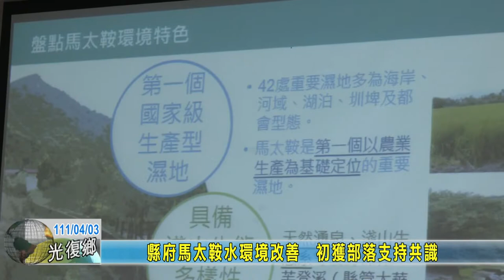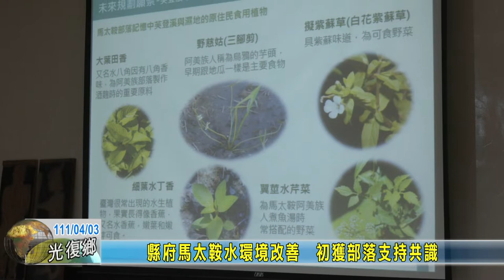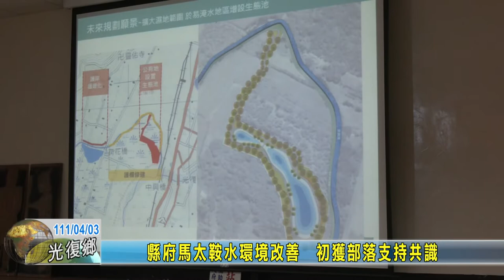20220403 02 縣府馬太鞍水環境改善 初獲部落支持共識